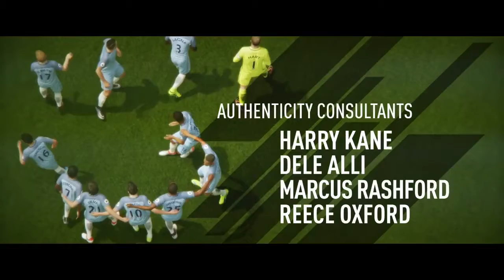Let's Play Fifa 17 The Journey #1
Wir sind eine Gruppe Gamer die Spaß haben an dem was wir tun, unser Ziel ? Spaß haben und euch Spaß liefern.  •Schau doch mal auf unseren Anderen Kanälen vorbei:

►Toby [Toby]

►Robin [Reagen]

►David [Davino]

►Daniel [Weekend]

►Katarina [Zeichnerin]